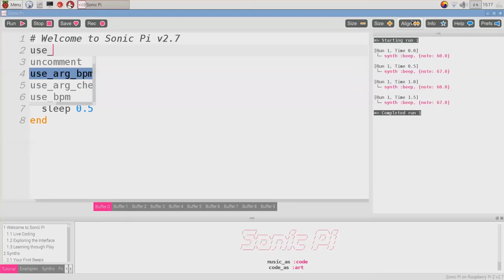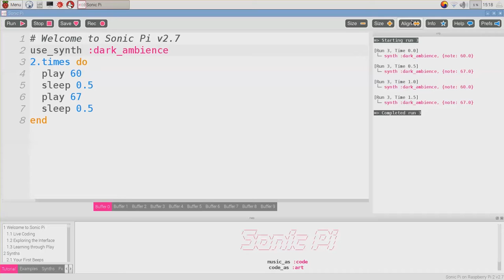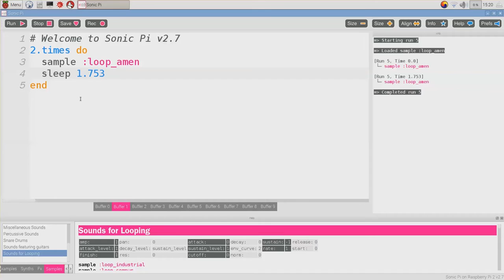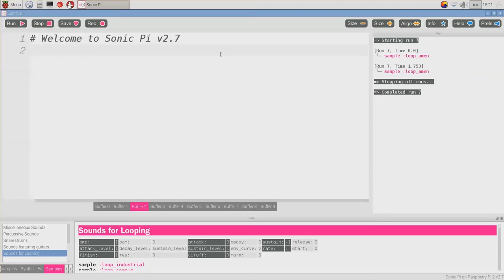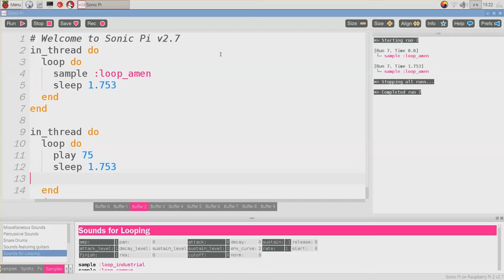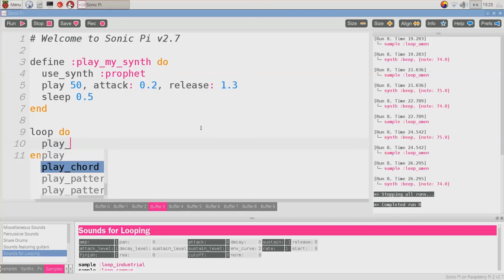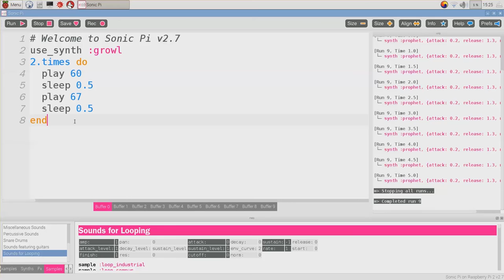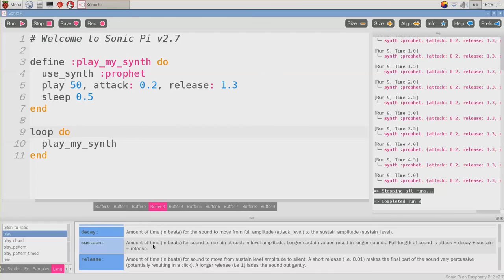라즈베리 파이 - 신나는 라즈베리 파이 DJ 2부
신나는 라즈베리 파이 DJ 2부
※ 루비(Ruby)인데 파이썬이라고 했네요;; 죄송합니다 (_ _)